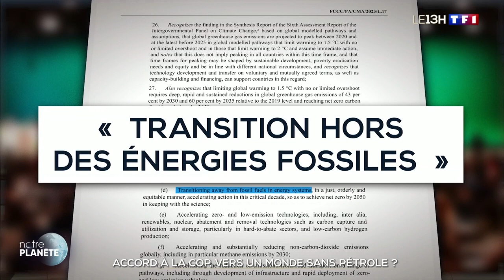Accord à la COP28, vers un monde sans pétrole ?